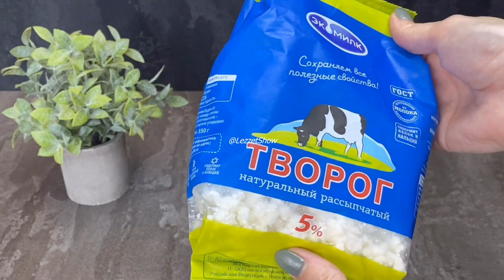SIRNİK RESEPTI.Butun Incelikleri Ile Ideal Sirnikin Hazirlanmasi.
Stakan olcusu-200 ml dir
Kesmik-400 qr
Seker pudrasi-2 x/q
Yumurta-1 eded
Duyu unu-40 qr (2 x/q)
Vanilin-1 c/q

Творог (сухой, рассыпчатый, не в брикете) 400 гр
Яйцо 1 шт
Рисовая мука 40 гр + для обсыпки
Сахар-2 ст л (по вкусу)
Ванилин 1ч.л